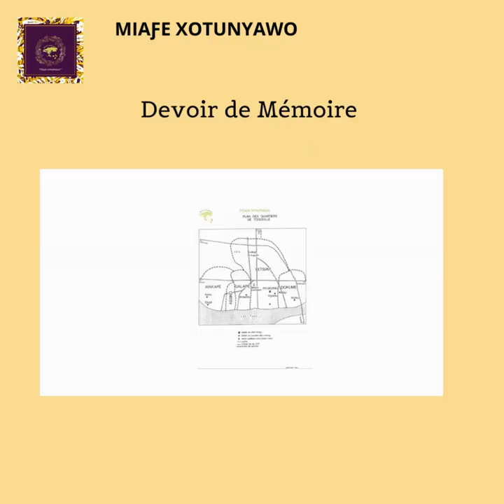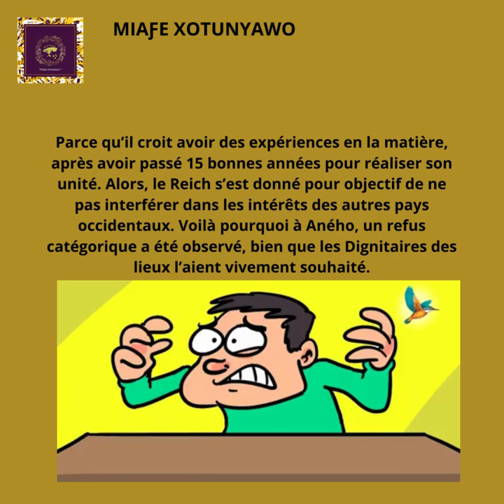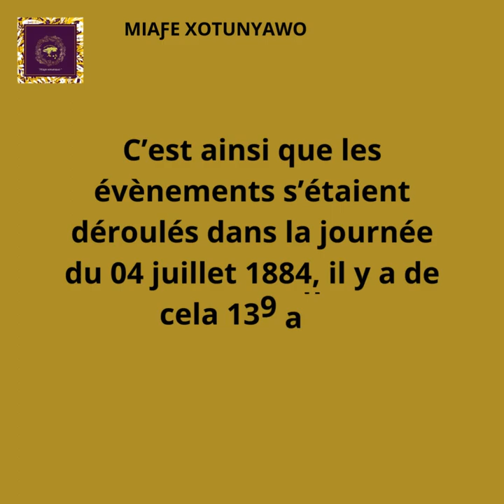MIAƑE XOTUNYAWO Devoir de Memoire 04 juillet 1884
♨️Míaƒe xotunyawo ♨️

Míaƒe xotunyawo    / ƉEZɔ̃     / Global clean

Devoir de Mémoire : 04 Juillet 1884 dans l’Histoire du Togo.

Aujourd’hui, 139 ans jour pour jour, commencèrent les tractations pour un probable l’accord de la protection Allemande, sur ce territoire qui deviendra plus tard Togo.

 Comment les négociations ont été faites ?

Le Dr Gustav, n’a jamais été mandaté de venir négocier en aucun cas un protectorat sur les côtes togolaises. D’ailleurs, c'est ce qu’il avait expliqué aux Dignitaires de Petit Popo (Aného), le regret d’acceptation de la demande de protection allemande. Parce que la France revendique ses intérêts sur la ville.
En réalité, la politique de l’Allemagne, bien avant la conférence de Berlin, est de ne pas s’aventurer dans la conquête du reste du monde, surtout celle de l’Afrique. L’Allemagne jugeait trop couteuses les expéditions, et préférait être médiateur ou arbitre de l’Europe en cas de conflit. Parce qu’il croit avoir des expériences en la matière, après avoir passé 15 bonnes années pour réaliser son unité. Alors, le Reich s’est donné pour objectif de ne pas interférer dans les intérêts des autres pays occidentaux. Voilà pourquoi à Aného, un refus catégorique a été observé, bien que les Dignitaires des lieux l’aient vivement souhaité.
Mais, rien ne l’interdit de le signer à Porto Seguro (Agbodrafo), à Bè Beach (Lomé), à Baguida ou même à Toagodo (Togoville). C’est ainsi que Nachtigal prit l’initiative de répondre favorablement à l’appel au secours des autres Dignitaires, Chefs traditionnels et prêtres vodou encore appelés les vodounon de Bè et de Togoville.
Les archives nous relatent que le 04 juillet 1884 au soir, la Corvette Môwe (navire de guerre qui emmena Dr Gustav et ses compagnons) est de retour devant Baguida. Les commerçants allemands qui avaient établi des comptoirs sur les côtes, pour une énième fois, firent appel à Gustav, monte dans le navire et discutent de la situation qui prévaut dans le milieu. Les commerçants font croire à Nachtigal et ses compagnons que les Anglais de la Gold Coast (Ghana actuelle), sont sur le point d’annexer le territoire et de les expulser. Ce qui est vrai. Car, 10 jours plus tôt, le Capitaine Firminger avait séjourné dans les localités : Bè, Porto-Seguro (Agbodrafo) et Togoville, a pris attache avec les hauts dignitaires des lieux et proférées des menaces par rapport à la création du nouveau centre de contrebande de Bè Beach (Lomé). Et, pour terminer, Firminger avait donné un délai d'un mois aux autorités locales pour expulser les commerçants Allemands, à défaut de quoi, la puissance britannique se manifestera en occupant toute la région.

 Jugeant très préoccupant, Gustav chercha à rencontrer les Hauts Dignitaires de Toagodo (Togoville).
Pourquoi Togoville ?

Togoville parce que dans le temps, c'est la Théocratie de Togoville qui couvrait, Porto-Seguro (Agbodrafo), Baguida, et Bè. Ce territoire était sous la protection de la divinité appelée Nyigblin.

Pour la rencontre des autorités des lieux, c’est le Dr Max Buchner qui dans un premier temps alla à leur rencontre, conclu des accords avec eux avant de revenir à bords du navire pour rendre compte au Dr Gustav Nachtigal. Ce qui va donner au lendemain ce que nous connaissons tous.

C’est ainsi que les évènements s’étaient déroulés dans la journée du 04 juillet 1884, il y a de cela 139 ans.
Míaƒe xotunyawo apprenons à mieux connaître notre Histoire !!!
Míaƒe xotunyawo: Dze agbagba nànya mia Denyigba ƒe xotunyawo  nyuie !!!